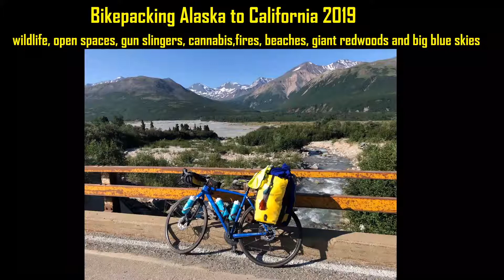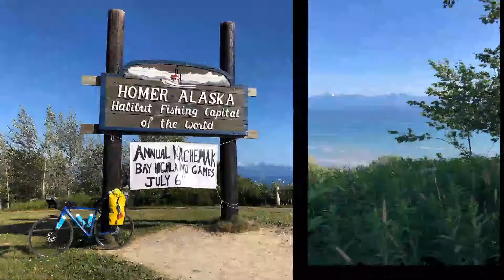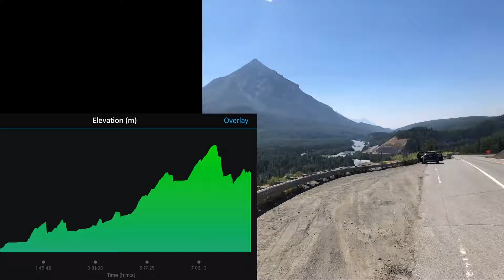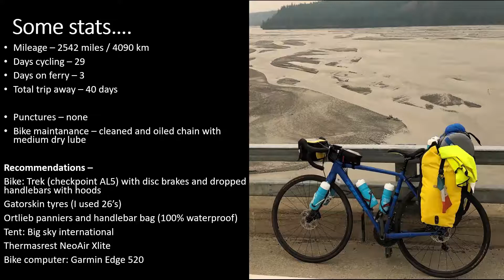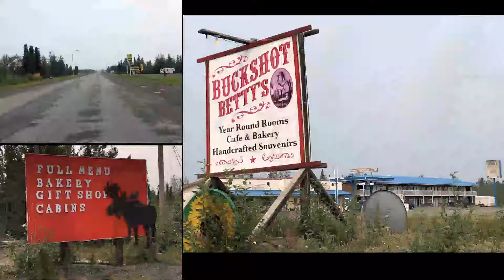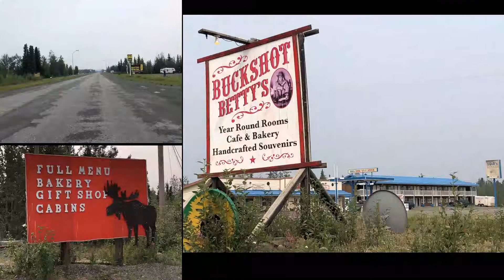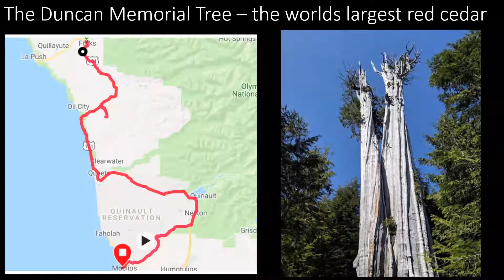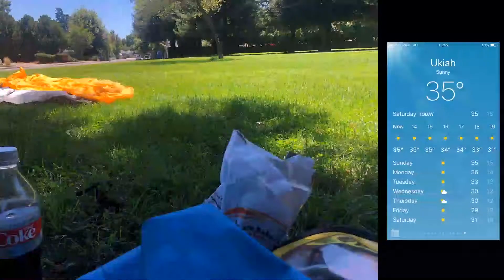Alaska to San Fran with Karen Weekes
Relive Karen's mad adventure from Homer in Alaska through Yukon, BC and Oregon to San Francisco!